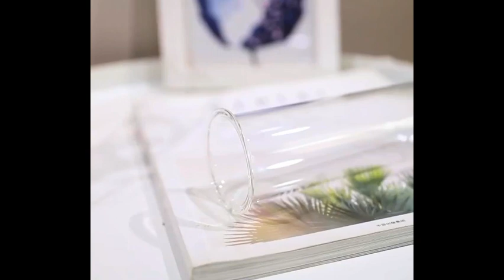💟Glass Vase Collection😍 Smart Appliances, Gadgets For Every Home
1)
Greek Goddess Flower Head Pot: